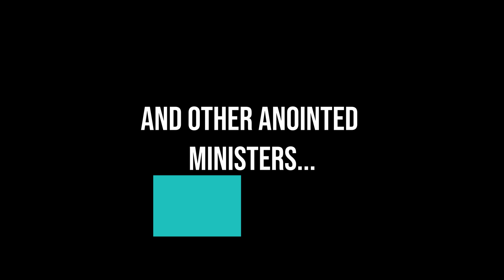Pursuit of God 2020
The Pursuit of God conference is an annual 21 day event which takes place at Jesus House London. This year the theme is Intimacy with God - join us as we meditate on Psalm 25:14 The Passion Translation (TPT).